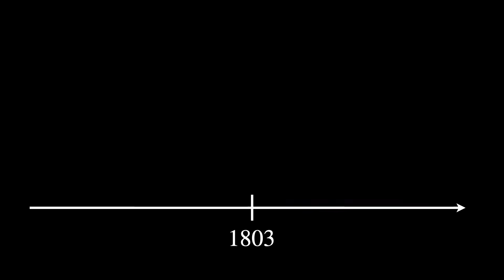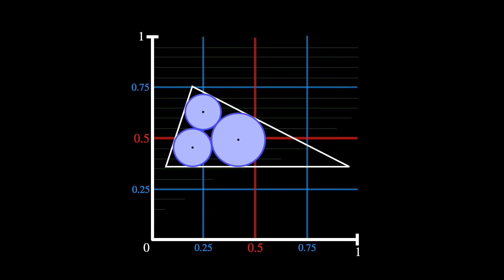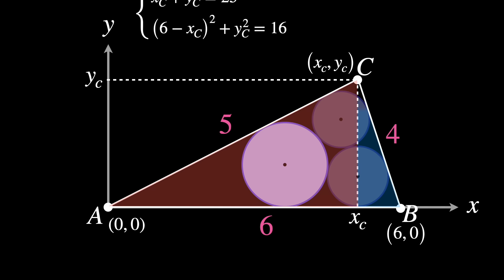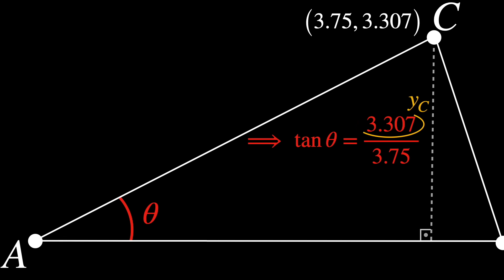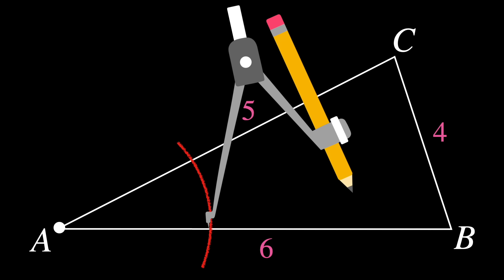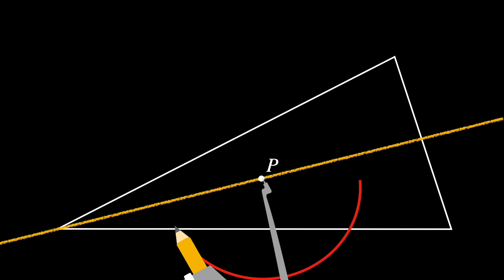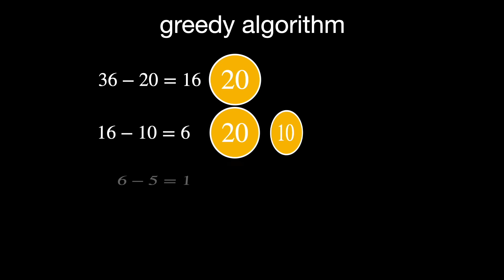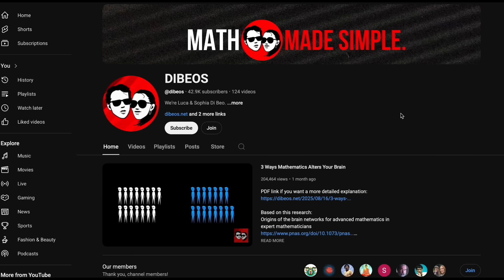The Simple Problem Mathematicians Got Wrong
FULL PDF link if you want a more detailed explanation into the greedy agorithm:

Our goal is to be the #1 math channel in the world. Please, give us your feedback, and help us achieve this ambitious dream.

Some great books for learning math or physics